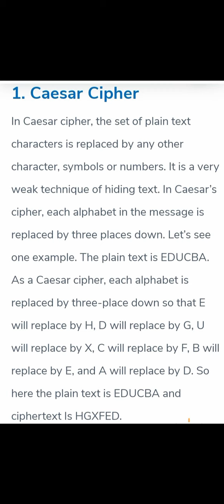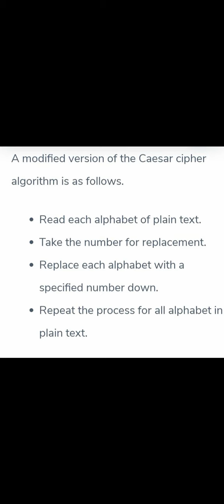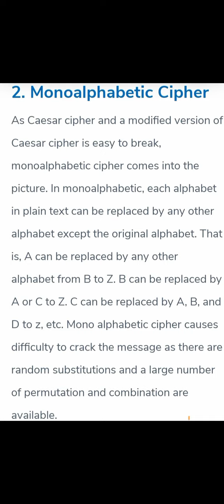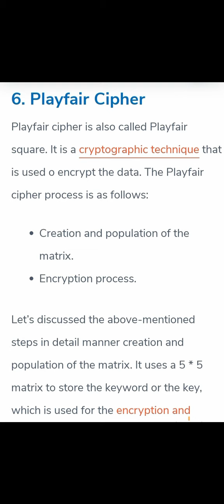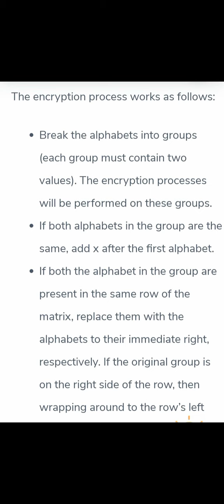What's is Cipher or cypher? how it leaks